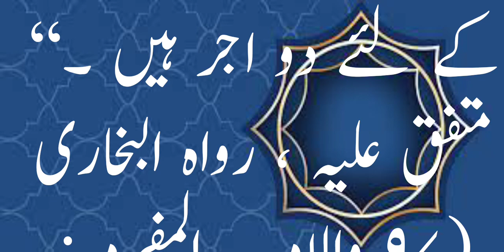Mishkat ul Masabeeh | Hadith #19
Exploring the wisdom Hadith  from Mishkat Shreef

Exploring the wisdom, thorugh Hadith from Mishkat Shreef is our way to gain knowledge; during this we also want others to aquire the same. This is a fantastic way of learning. Join us on a journey through the profound teachings of Islam as we delve into the Hadiths from Mishkat Sharif. Discover timeless wisdom, guidance, and reflections that resonate through the ages, illuminating paths towards spiritual growth and understanding. Let these sacred words inspire and enrich your hearts and minds as we explore the treasures of Mishkat Sharif together;
exploring the wisdom hadith